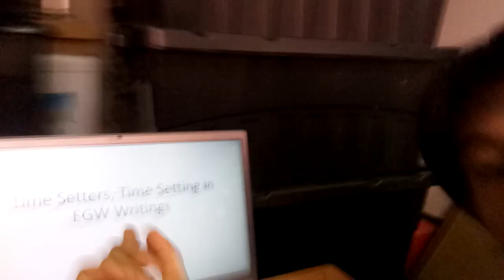How To Record Sermons Nicely with Cheap Cellphone